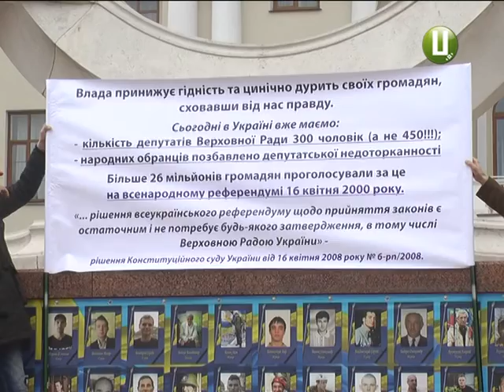Депутатам обласної ради мітингувальники підклали свиню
Опудало із свинячою головою та у чоловічому костюмі. Пісні Євромайдану трирічної давнини. Декілька політичних сил, і не лише з Хмельниччини. Під стінами обласного Будинку Рад  активісти влаштували мітинг під час пленарного засідання сесії. З вимогами зверталися до депутатів та правоохоронців.